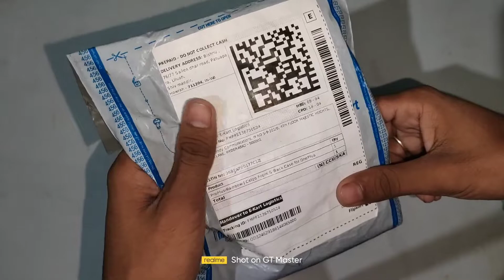OnePlus Buds Pro 2 Case Unboxing|Best Case For OnePlus Buds Pro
OnePlus Buds Pro 2 Case Unboxing
OnePlus Buds Pro 2R Case Unboxing|OnePlus Buds Pro 2 Case|Best Case For OnePlus Buds Pro
Welcome to Technical Lord Don't forget like..